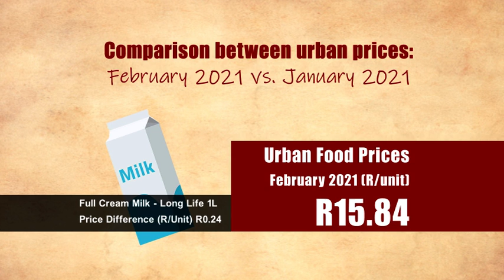Comparison of Urban Prices March 2020